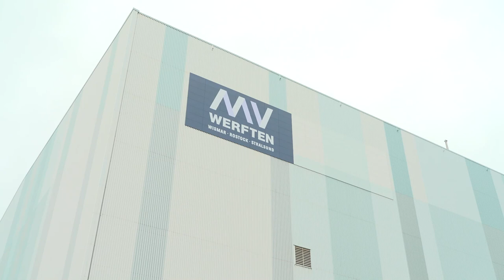Insolvenz MV Werften: Drei-Punkte-Plan und Transfergesellschaft für Werftarbeiter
Insolvenz MV Werften: Drei-Punkte-Plan und Transfergesellschaft für Werftarbeiter. Am 26. Januar informierten die MV Werften in einer Pressekonferenz in der Werfthalle Wismar über den aktuellen Stand des laufenden Insolvenzverfahrens. Hierbei sprach Insolvenzverwalter Dr. Christoph Morgen von einem Drei-Punkte-Plan. Die IG Metall Lübeck-Wismar zieht Transfergesellschaften für alle drei Werftstandorte in Betracht.